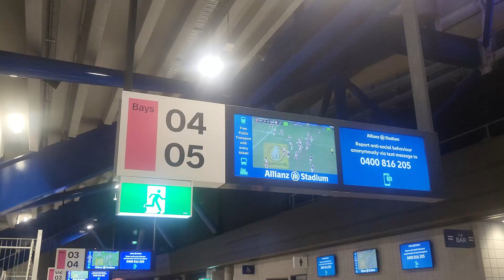Roosters v Sea Eagles – Round 21, 2024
The Sydney Roosters and the Manly-Warringah Sea Eagles face off in Round 21 of the 2024 NRL Telstra Premiership